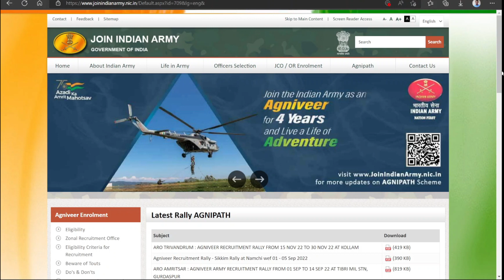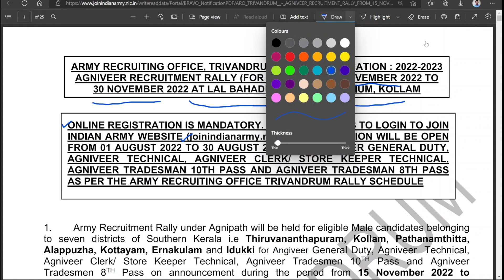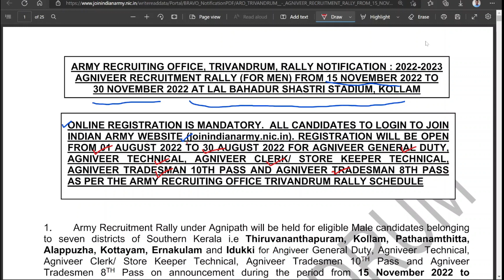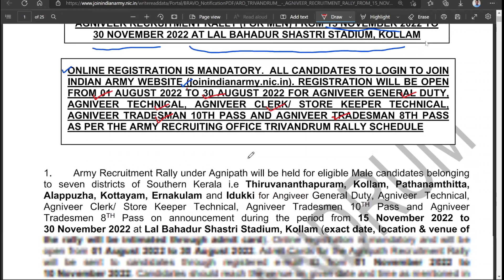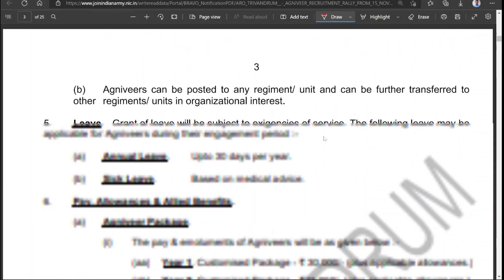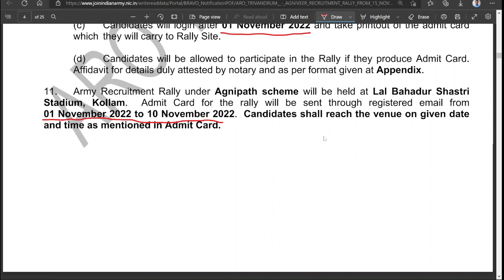ARO തിരുവനന്തപുരം Official Notification Out | ആർമി റാലി | അഗ്നിപഥ്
അഗ്നിപഥ് Written Exam കോച്ചിംഗ്..

കൃത്യമായ Strategy, തയ്യാറെടുപ്പിലൂടെ നേടിയെടുക്കൂ കവറ്റ് ക്ലാസ്സിസിനൊപ്പം..
താല്പര്യമുള്ളവർ ചുവടെ കാണുന്ന WHATSAPP ഗ്രൂപ്പിൽ ജോയിൻ ചെയ്യൂ...